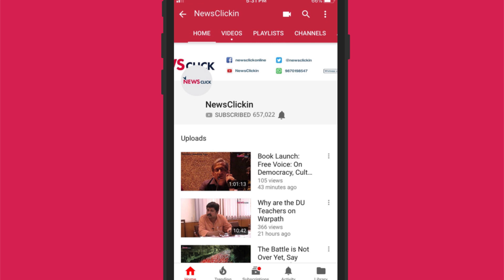हिंदुत्व आतंकवाद का राजनीतिक फ्रंट बीजेपी है। - निखिल वागले।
प्रबीर पुरकायस्थ के साथ एक विशेष चर्चा में वरिष्ठ पत्रकार निखिल वागले ने यह तर्क दिया कि भाजपा दरअसल हिन्दू आतंक गुट का राजनीतिक चेहरा हैI आतंकी हमले की आरोपी प्रज्ञा ठाकुर को भोपाल से लोक सभा चुनाव में टिकट देकर भाजपा ने अपने असल मंसूबे ज़ाहिर कर दिए हैंI